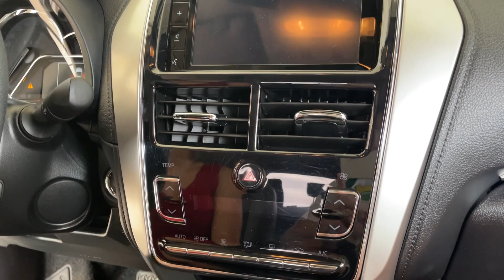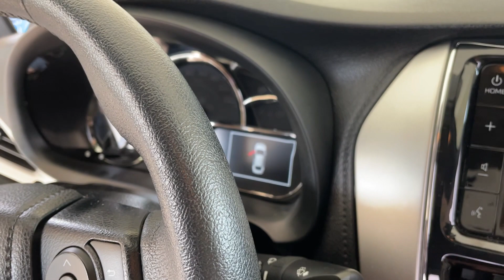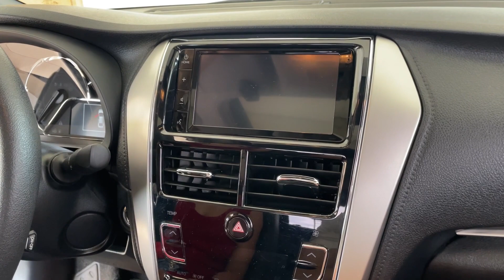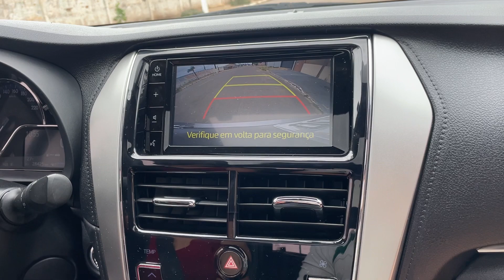Tudo Sobre o Nosso Primeiro Carro (Através da Depilação)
Para quem nos acompanha aqui no canal sabe que uma das nossas metas para 2023 era comprar um carro e com extrema felicidade que venho mostrar para vocês meu primeiro carro. Meu intuito é mostrar que através da depilação é possível ter liberdade financeira trabalhando em casa e realizar seus sonhos.

Aqui você encontra tudo e mais um pouco sobre depilação com cera, desde de técnicas á quais produtos utilizar.